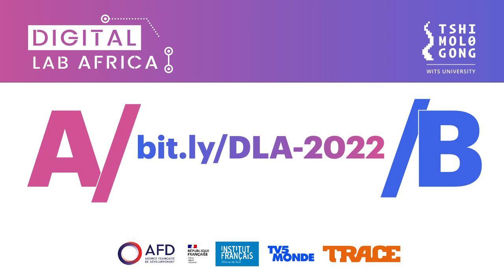ENG Digital Lab Africa 2022 - Open Call Promo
Find out more about the Digital Lab Africa opportunity. Watched the video and want to apply or find out more?
Applications close on 28 February 2022, 23:59hrs.

Voice over by: Xabiso Vili